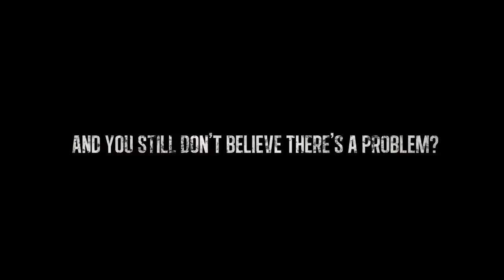Michal Čapka - kandidát Strany Zelených do krajského zastupitelstva 2012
Michal Čapka - kandidát Strany Zelených do krajského zastupitelstva  v Moravskoslezském kraji č.58. Hlasovací lístek 51.